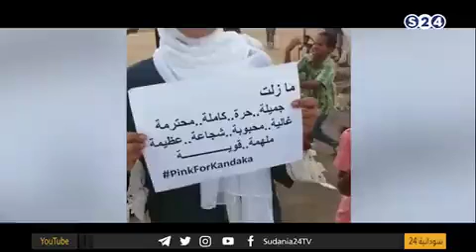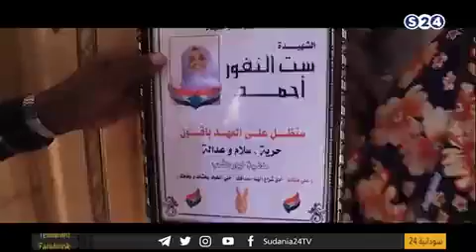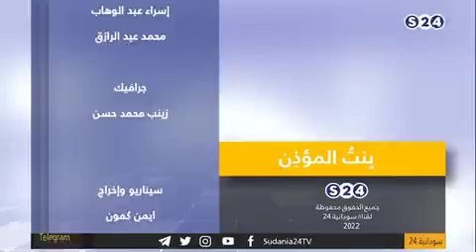بنت المؤذن. (ست النفور )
Video from Mohamed Ali